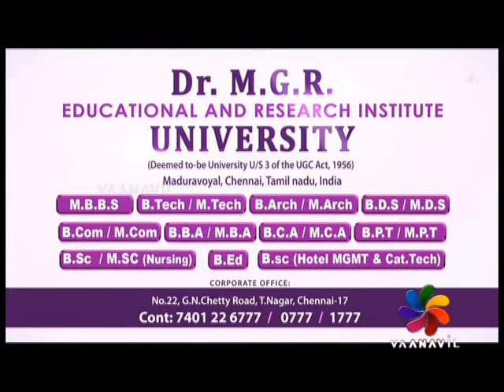UPPUM MILAGUM - 24-04-2017